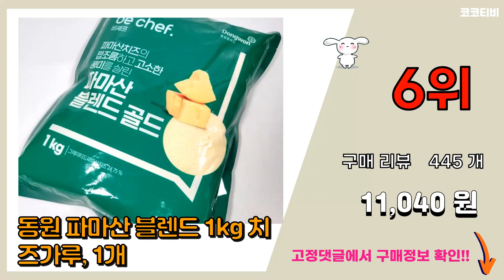파마산치즈가루 추천 판매순위 Top10 || 가격 평점 후기 비교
❤️❤️❤️요즘 가장 많이팔린 파마산치즈가루 추천❤️❤️❤️

[00:01]
10위. 태원 테이준 파마산골드 일회용 파마산 치즈가루, 4g, 500개 [29,710원]

[00:06]
9위. 크래프트 슈레드 파마산 치즈, 170g, 2개 [17,960원]

[00:11]
8위. 아담스 프리미엄 파마산 치즈가루 1kg, 2개 [27,680원]

[00:16]
7위. 아담스 프리미엄 파마산 치즈가루 1kg, 8개 [110,790원]

[00:21]
6위. 동원 파마산 블렌드 1kg 치즈가루, 1개 [11,040원]

[00:26]
5위. 명진 그레이트 파마산 골드 1kg, 1개 [9,900원]

[00:31]
4위. 쁘띠구르망 이탈리안 그레이티드 치즈, 227g, 1개 [8,900원]

[00:36]
3위. 아담스 프리미엄 파마산 치즈가루 1kg, 1개 [13,780원]

[00:41]
2위. OKPUTO 리얼 그레이티드 파마산 치즈가루, 227g, 1개 [7,400원]

[00:46]
1위. OKPUTO 리얼 그레이티드 파마산 치즈가루, 85g, 1개 [3,420원]